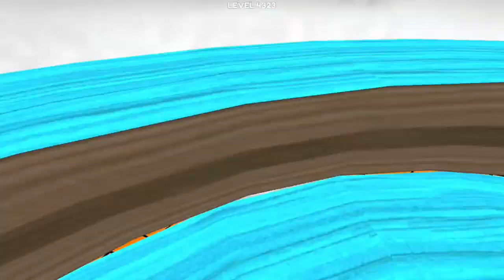Going Balls SpeedRun Gameplay Level 4321-4324